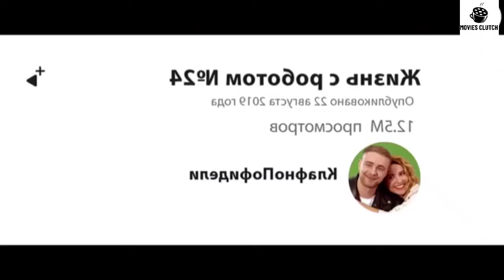After 100 years you can buy a human robot for your personal purpose 🤑🤑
The unperfect guy explained in English